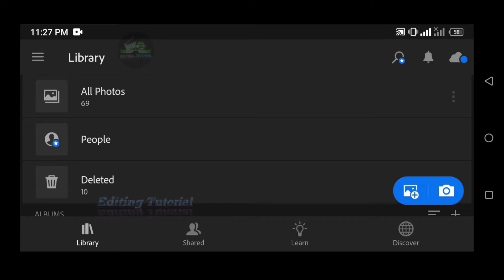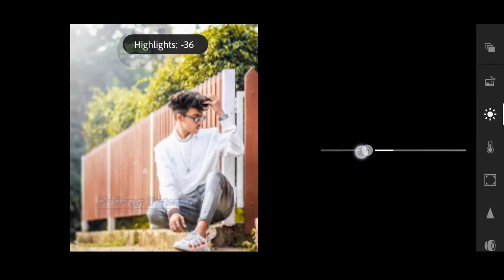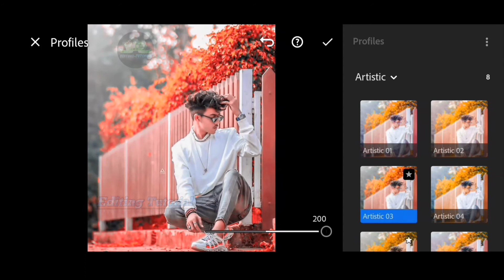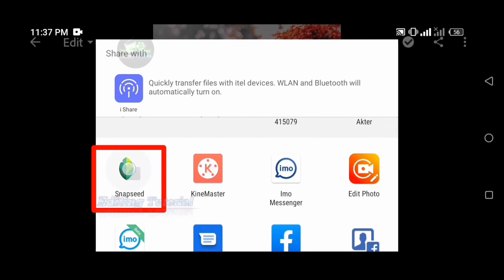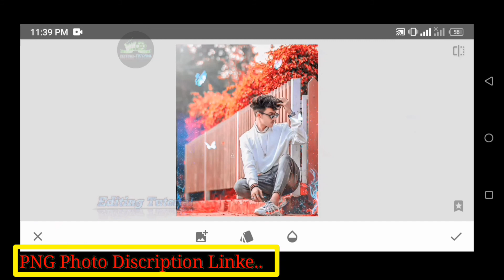Lightroom Background Change | Background colour editing | Editing tutorial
Snapseed 2 colour edit | Snapseed photo edit 2021| Snapseed nice editing

1- Snapseed secret color grading trick
2- Snapseed photo editing 2020
3- Snapseed photo editing tutorial
5- How to use snapseed
6- Snapseed background color change photo edit
7- Snapseed best photo editing tutorial
8- Snapseed secret color grading trick 2020
9- Snapseed amazing photo editing trick
10- Snapseed stylish photo editing tutorial
11- Snapseed editing tutorial
12- Snapseed secret photo editing trick
13- Snapseed photo editing trick 2020
14- Snapseed dark effect photo editing tutorial
15- Snapseed dark blue tone photo editing tutorial
16- Snapseed photo editing

About EDITING TUTORIAL is a YouTube Channel,Where you will find photo editing videos in Hindi, Ihope this video was usefull and you liked it, If youdid press the thumbs up button.